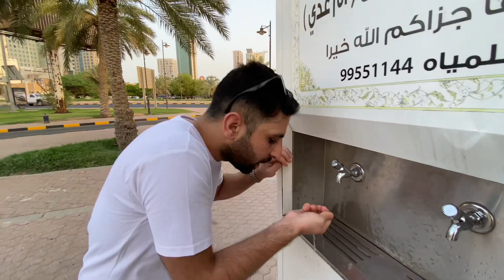Both maza aaya aj full time in beach 🌊🌅 Aur mera iPhone kharab hogaya 😭ab Kya kare